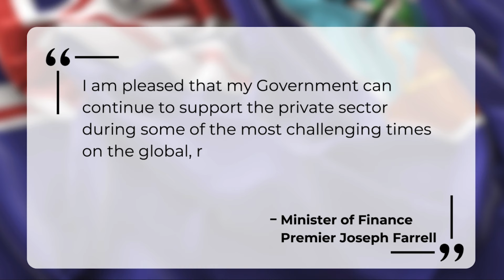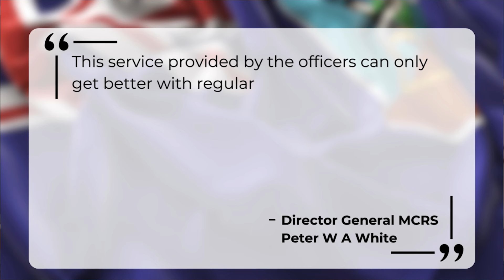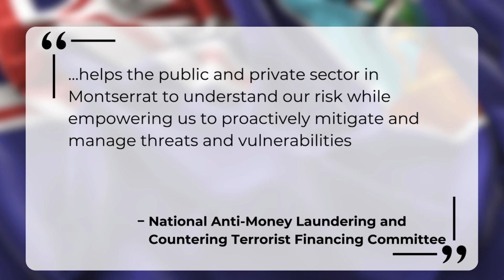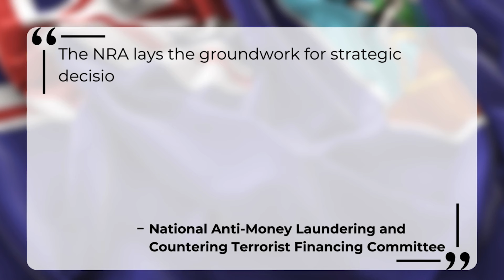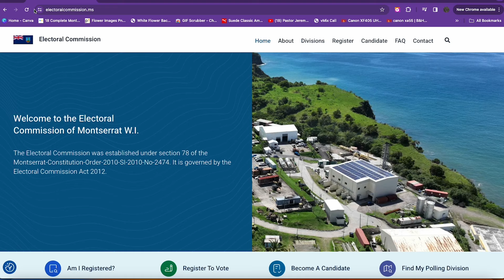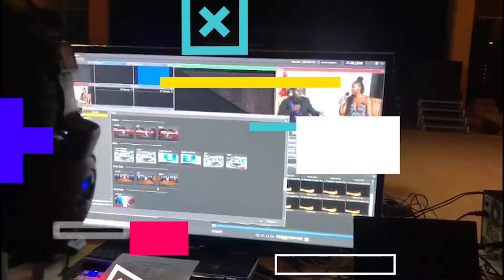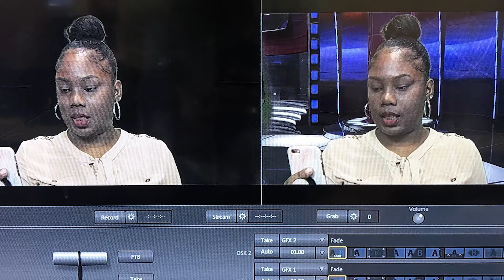Government At Work February 2024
In this month’s Government at Work news package from the GIU, Sharlene Lindsay highlights some of the key initiatives undertaken by the Government of Montserrat in the month of February.

Stories:
1. 22 Businesses Awarded Grants Under the 2023 Small Business Relief Fund
2. Customs Officers in St. Kitts for Training
3. Partnership between Montserrat and Guernsey begins with the donation of musical instruments
4. Hospital Project Update
5. First National Risk Assessment for Montserrat Published Online
6. Lands & Survey Department Participated in attachment programme in Nevis
7. Agriculture Minister Praises the Aquaponics Garden Project by Davy Hill Community
8. Public Officers Benefit from Media & Communication Training
9. Electoral Commission Launches New Website
10. Co-ordinators arrive in Montserrat to deliver Emergency Management Accreditation Program (EMAP) Baseline Audit